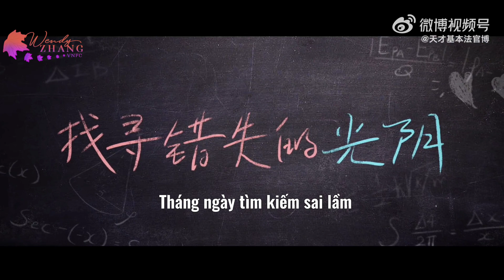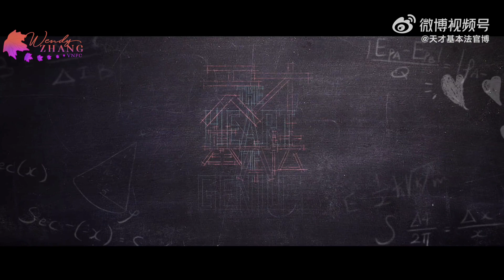[Vietsub] Trailer phim “Phương pháp cơ bản để trở thành thiên tài” 3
⌬ Bản phụ đề Việt ngữ được thực hiện bởi Trương Tử Phong VN Subteam
⌬ Vui lòng không mang ra ngoài!!!